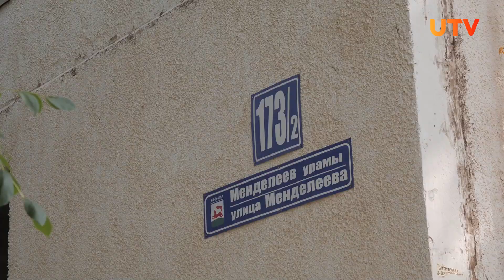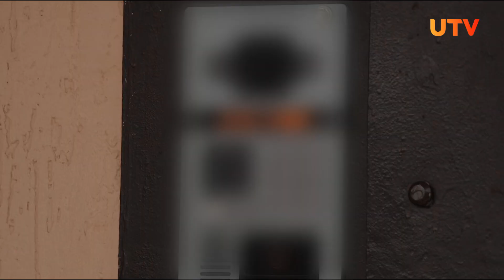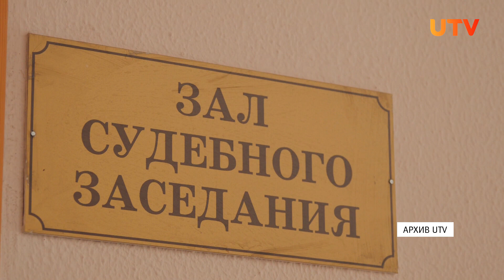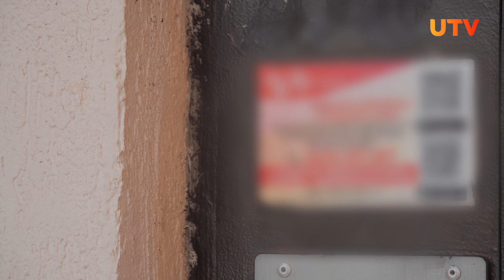После смены домофонной компании директора УК обвинили в краже оборудования. Что произошло?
Наш телеканал неоднократно рассказывал о жителях уфимских домов, сталкивающихся с проблемами в ходе смены домофонной компании. Но как выяснилось, страдают при этом не только жильцы, но и другие участники рынка домофонных услуг. И даже управляющие организации. Подробнее в нашем сюжете.